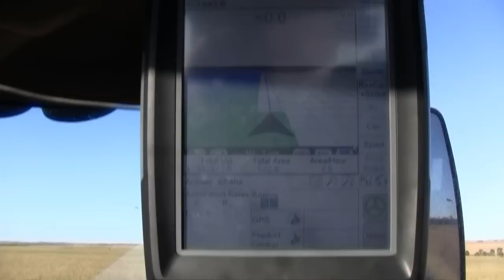Nitro Swathing.mp4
Swathing Canola with a Nitro